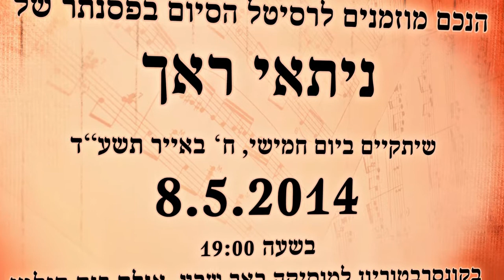resital new Original